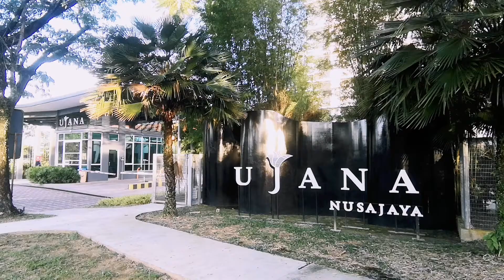ジョホール不動産紹介ツアー♯４【Ujana Executive Apartment】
ジョホール不動産紹介シリーズ第４弾【ウジャナ　エグゼクティブ・アパートメント】

- ヌサジャヤエリアに最初に竣工したコンドミニアム
- EduCityからすぐ
- イーストレダン、レダンハイツを見下ろす立地
- ジム
- プール
他